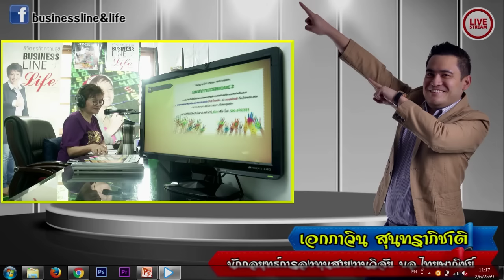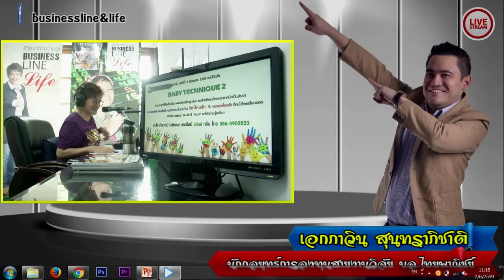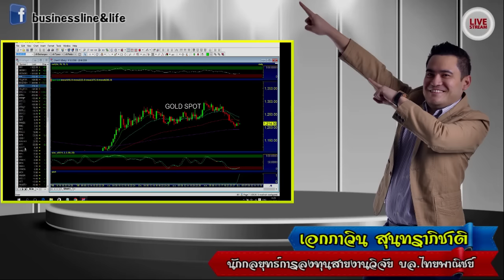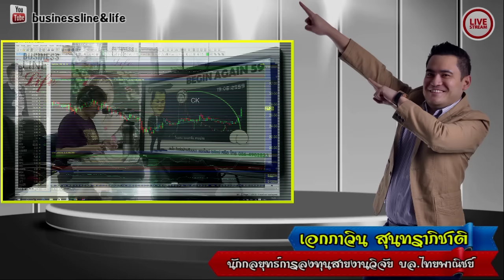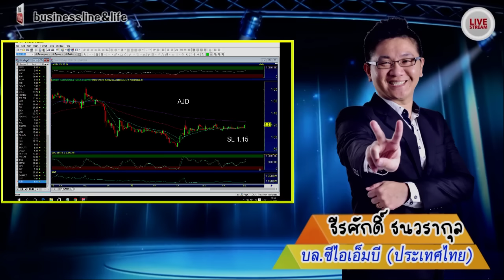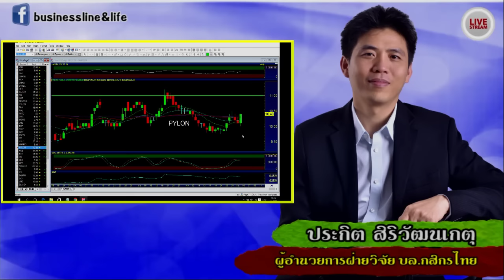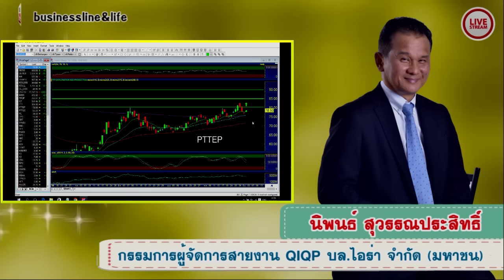Business Line & Life 2-6-59 on FM.97 MHz